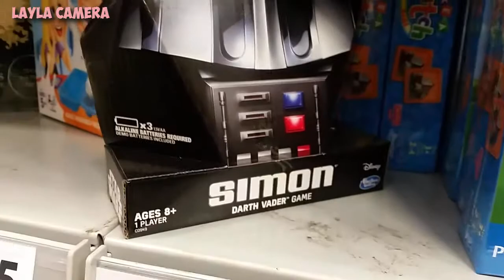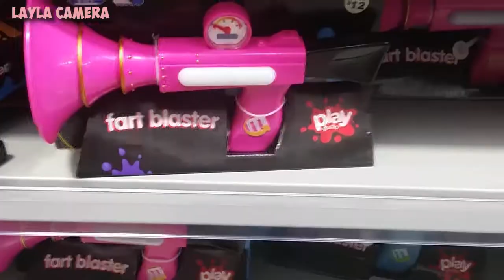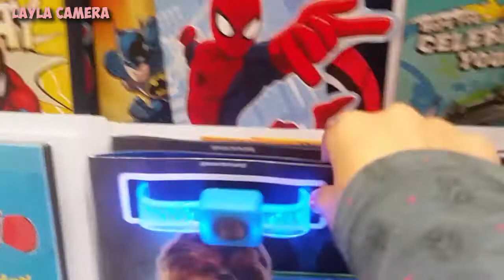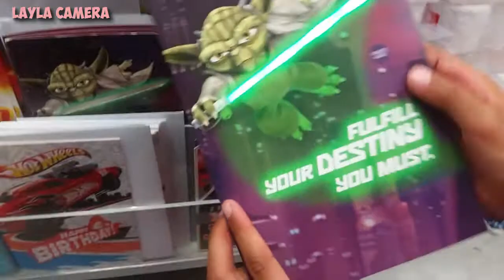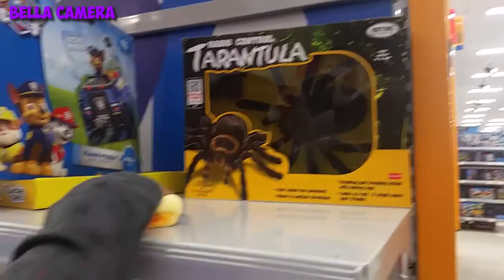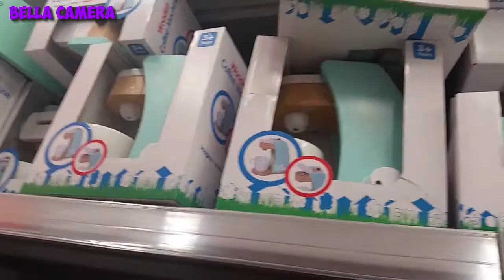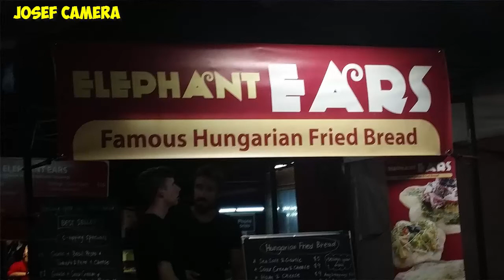KIDS TAKE OVER VLOGS! SHOPPING NIGHT MARKET FOOD Eating dumplings [Toys, Family Fun & Games by 7]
Day 4 of 2018. I let the kids take over the vlog today. We visited Mitre10, The Warehouse, The Clearance Shed, K-mart annnnnnnd, drum roll please! The Night Market!! It was a long day! Looooong day!
We picked up all we needed for Noah's Star Wars Birthday Party!!! We end the night having food brought from the night market. Dumplings!!

♥ Toys, Family Fun & Games by 7♥
No music today! Sorry! :)